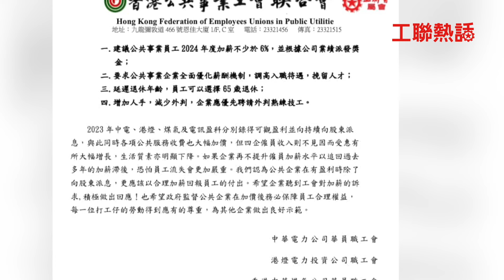【工聯熱話】視頻：公共四企員工盼分享成果 工會要求明年加薪最少6%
港燈、煤氣、中電、電盈等公共企業在疫情後工作量大增，但薪酬調整幅度卻未如預期。今集(12月16日)《工聯熱話》請來工聯會副理事長、香港公共事業工會聯合會副主席孔繼明，講下公共四企員工有什麽訴求。詳情即時去片，睇吓佢點講。